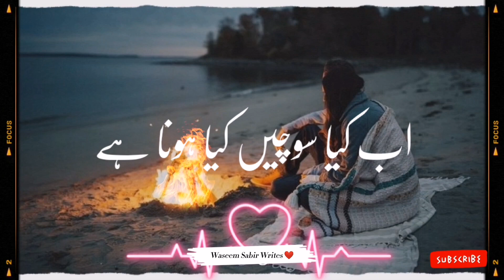Jiss Ka Dill Hum Nay Tora Tha Wo Janye Kysa Ho GA || Ustad Nusrat Fateh Ali Khan Qawwali Status NFAK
This channel is NON PROFIT, NON-COMMERCIAL! Videos may contain copyrighted material. All trademarks and copyrights remain the property of their owner

This channel is created to promote magnificent qawalis, and as well, producers.

Listen ad-free with YouTube Premium
Song
 Artist
Ustad Nusrat Fateh Ali Khan
Album
Sanam Vol. 34

The Orchard Music (on behalf of OSA); Sony ATV Publishing, LatinAutorPerf, LatinAutor - SonyATV, BMI - Broadcast Music Inc., UNIAO BRASILEIRA DE EDITORAS DE MUSICA - UBEM, SOLAR Music Rights Management, and 7 music rights societies

The Orchard Music (on behalf of Oriental Star Agencies Ltd); PEDL, Sony ATV Publishing, LatinAutor - SonyATV, BMI - Broadcast Music Inc., UNIAO BRASILEIRA DE EDITORAS DE MUSICA - UBEM, SOLAR Music Rights Management, and 7 music rights societies